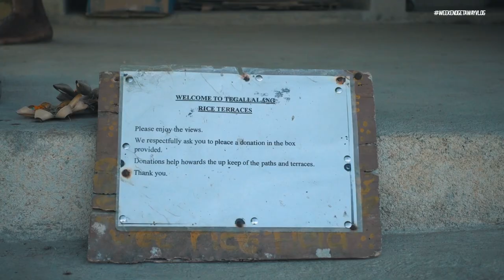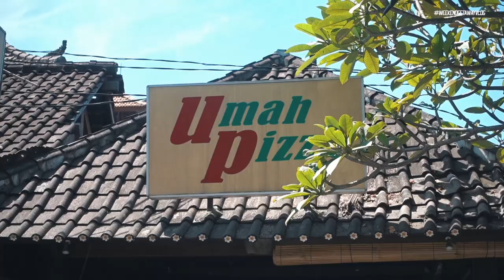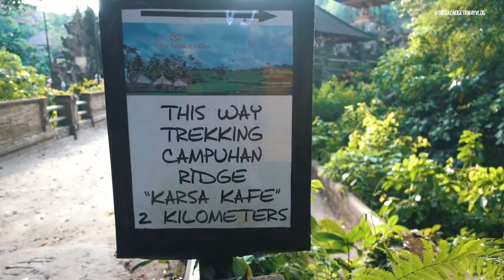UBUD GUIDE | DESTINASI & KULINER GRATIS DAN MURAH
Haloo semuanyaa,

Di video kali ini aku mau kasih lihat ke kalian short trip aku ke Ubud minggu lalu, WEEKENDGETAWAYVLOG aku kali ini aku pergi ke destinasi yang murah-murah dan banyak yang gratis juga!! Selain itu aku juga nyobain pizza di ubud yang enak dan harganya cuma 20 ribuan aja!! Gokill!!! Penasaran aku kemana aja??! Langsung tonton aja videonya! ENJOY!